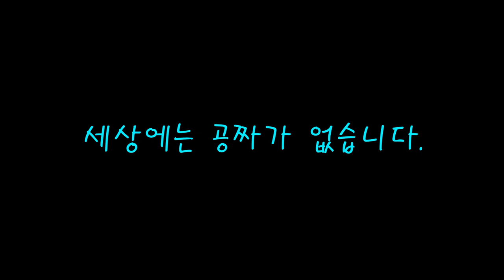로블록스 애니메이션(Roblox Animation) - 프리 로벅스(Free ROBUX)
여러분들도 낚이지 마세요.